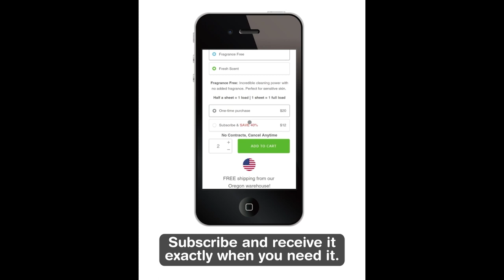Episode #29: College is Not Mandatory: Author, Education Coach, and Consultant, Stephanie Haynes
Stephanie Haynes shares her 30 year journey with education and how she wants to help the future generations figure out their best path to success whether it's with a college degree or not.
Episode Highlights
0:00 Intro
1:40  Stephanie Introduction
4:17  Educational Unicorn
7:20  The Truth About Jobs in Education
11:05  Discussing Stephanie’s Book
15:25  College isn’t the only answer
Resources and Links Mentioned
Stephanie's Book
We’d love to have you in our network. Find us where you hang out!
Nikki Loves and Recommends
Descript: An all-in-one audio and video editor that makes editing as easy as a word doc. Upload media or record directly in Descript to instantly transcribe your file into text, then tweak the text to directly edit your media clips.
Medium: Become a member of Medium and support inspiring writers, like Nikki, to pursue their passion for the written word.  It’s just $5 a month, or $50 annually, and a portion of your fees goes directly to your favorite writers!
Riverside: Record podcasts and videos from anywhere in the world
Earth Breeze: At Earth Breeze, we are truly trying to change the way we do laundry. People will be doing laundry today, tomorrow and far into the future. It is a necessity of life and there IS a better way to do it. That's what we believe in and that's what we stand behind. We hope you will try the product, enjoy the benefits and help us in changing an age-old industry with no intention of changing itself.